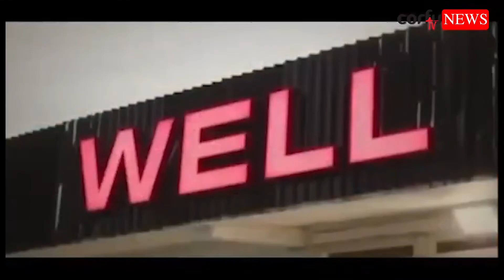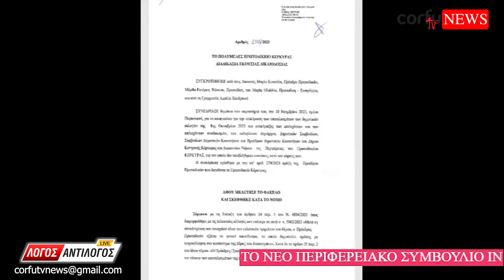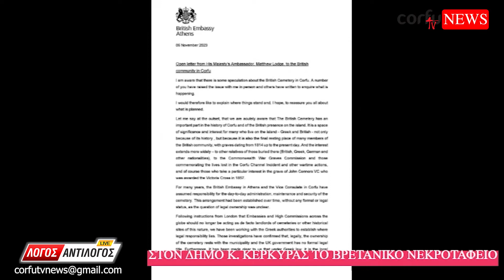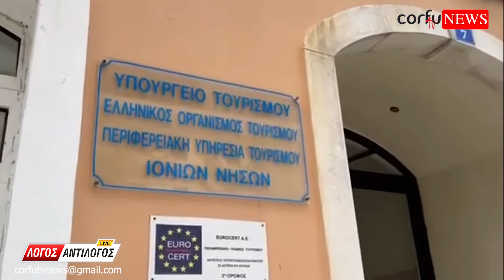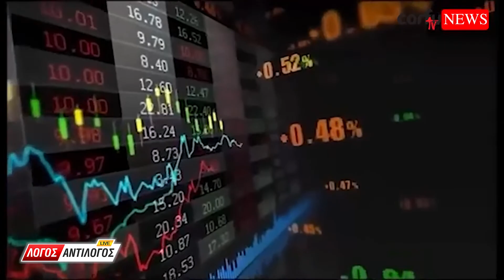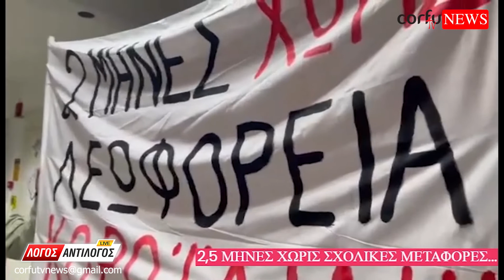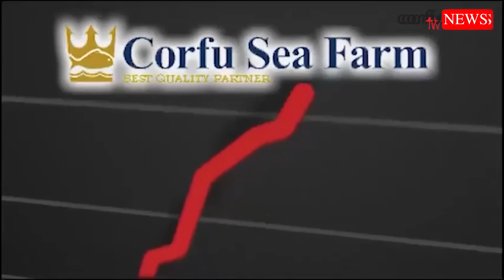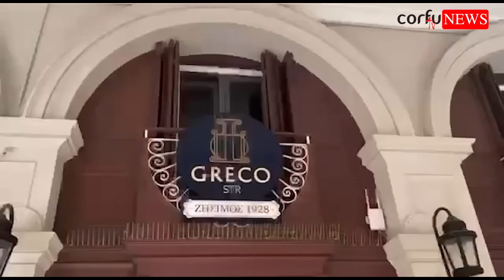ΛΟΓΟΣ ΑΝΤΙΛΟΓΟΣ 12/11/2023